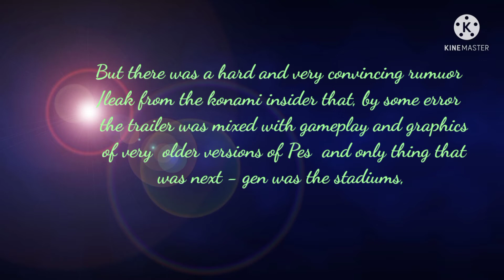Good news related with Efootball 2022 , come on hurry up 🔥🔥👍🏻